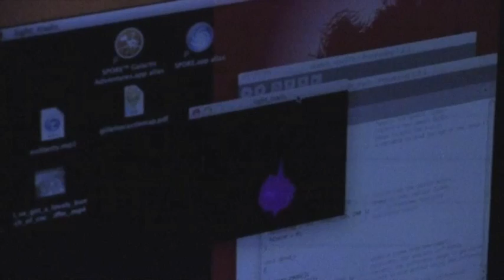Skate Sketching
Skaters create pattern via a light that fed into a camera/computer/processing code.
Project for Parsons New School, MFA D+T Program.